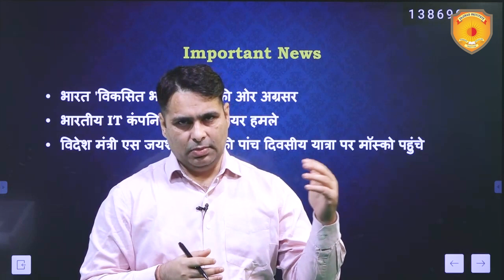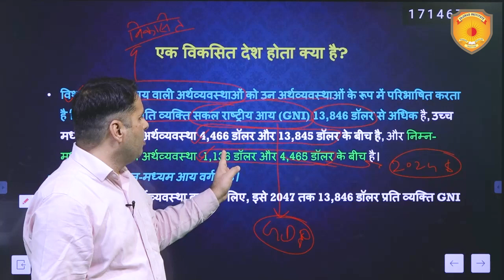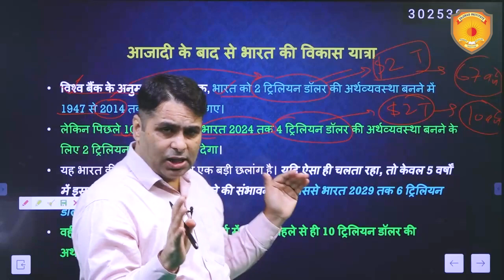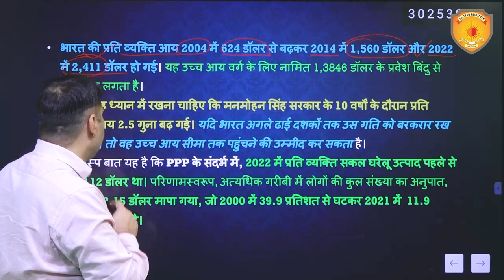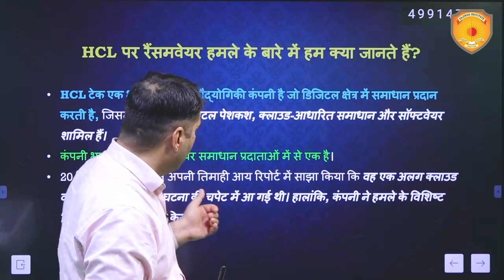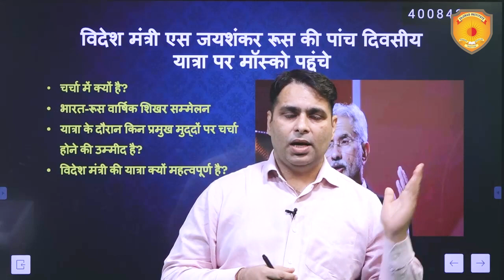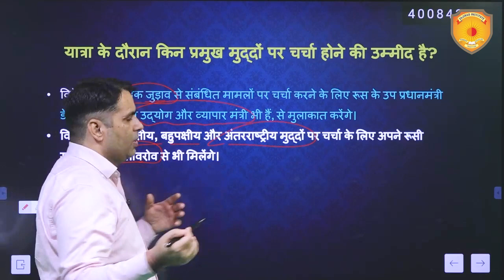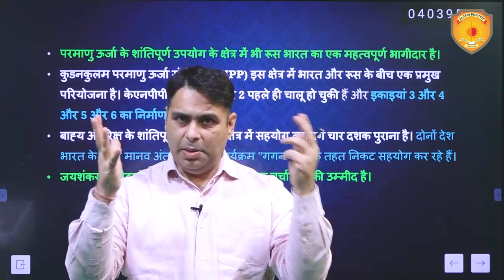26 December 2023 करेंट अफेयर्स Today | डेली न्यूज़ Analysis | UPSC एडिटोरियल | हिंदी करंट अफेयर्स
in this Video, we have covered 26 December 2023 करेंट अफेयर्स Today | डेली न्यूज़ Analysis | UPSC एडिटोरियल | हिंदी करंट अफेयर्स from the relevant sources like The Hindu, PIB, The Indian express and so on, which are important from the perspective of UPSC exam. This will help you understand the current affairs in a best way and boost your preparation for UPSC prelims 2024 Exam.